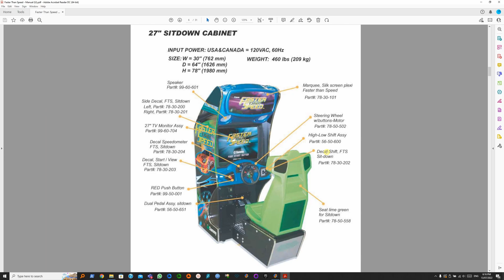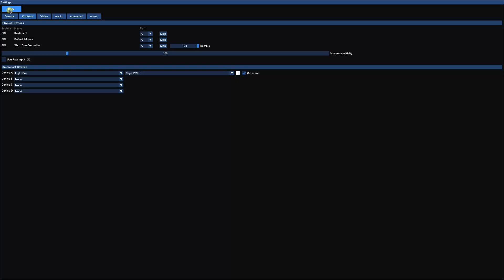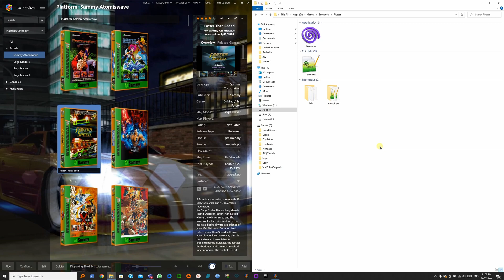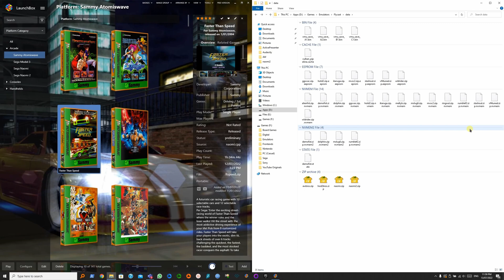Flycast Tutorial (Atomiswave) | Xbox One Controller | Faster Than Speed (Arcade Version)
Xbox One controller settings for Faster Than Speed or Maximum Speed in Flycast emulator. No steering wheel required.